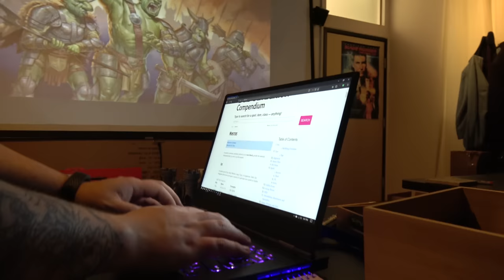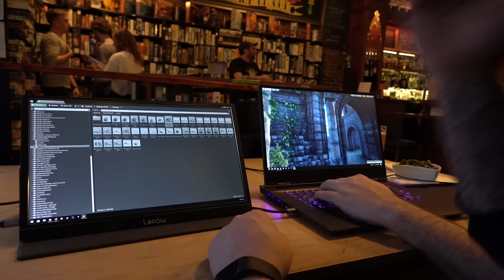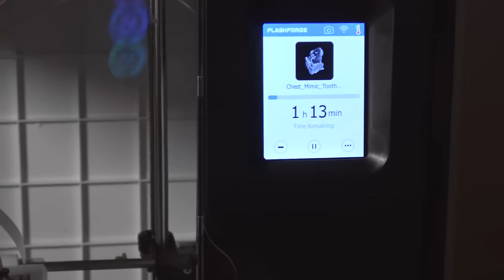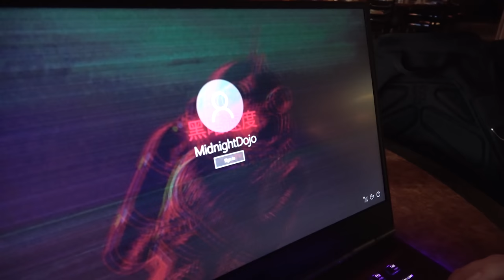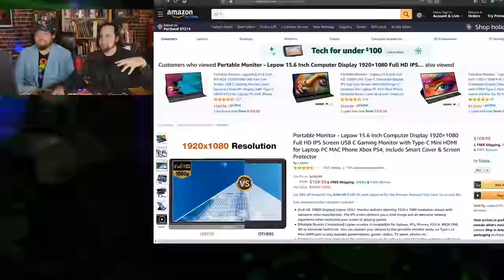A Week in the Life of a Gaming Laptop | Legion Y740 (Intel/Nvidia)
The Legion Y740 laptop has really helped with our creative projects. The combination of an Nvidia RTX 2070 and a 6-core intel i7 really make this a portable gaming PC more than a regular laptop. Check out the video to see how we use it.